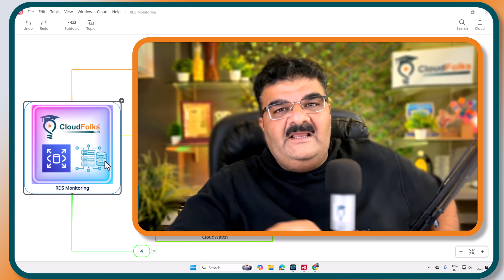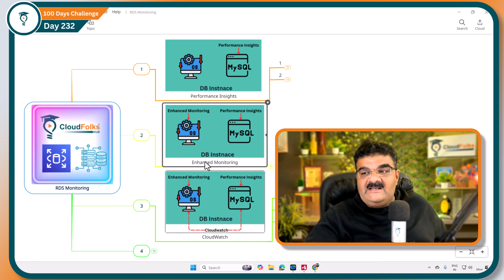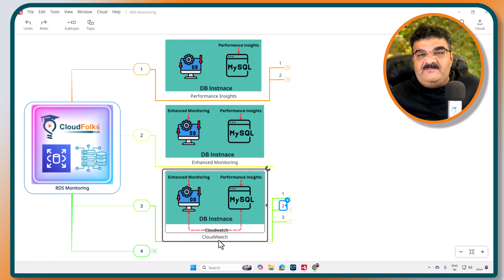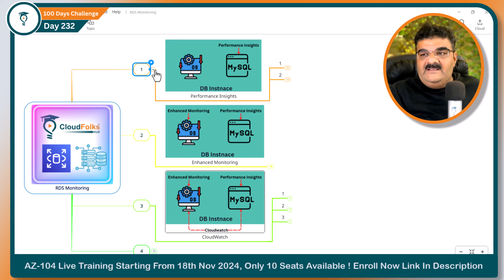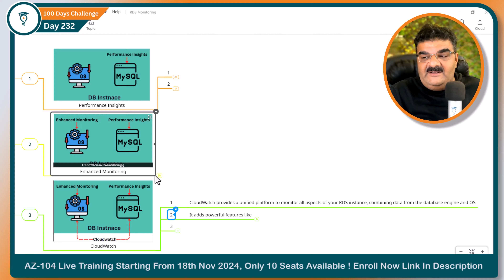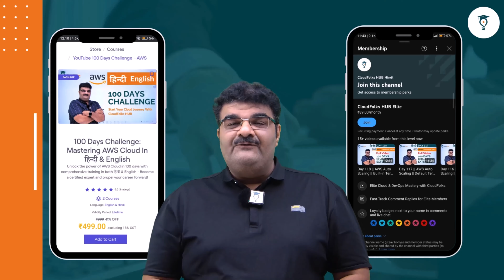Day 232 AWS RDS || RDS - CloudWatch || Hindi || AWS Tutorial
We’re thrilled to announce that our AZ-104: Microsoft Azure Administrator live training is Starting From 18th November 2024, with only 10 seats available.

Click On The Link Below And Get Lifetime Access And Future Update Of Our AWS Course

To Download AWS 100 Days Challenge Table Of Content Click On Following

In this video, we explore Amazon RDS monitoring using AWS CloudWatch. Learn how to set up CloudWatch for your RDS instances, monitor key metrics, and gain insights into your database performance. This tutorial will walk you through configuring CloudWatch alarms, analyzing RDS metrics, and using logs to troubleshoot and optimize your RDS environment. Perfect for AWS users looking to enhance their database monitoring skills.

This video is available in both English and Hindi to accommodate a diverse audience.